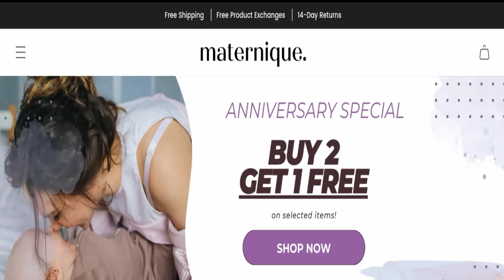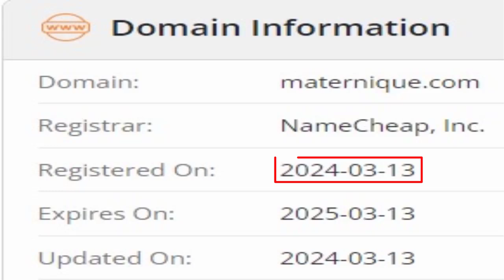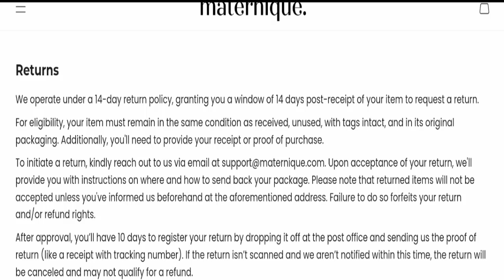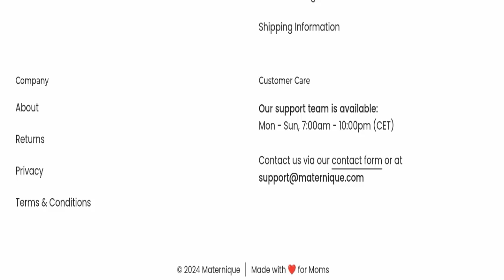Maternique Reviews: Before Buy Check Is Maternique.Com Legit Or Scam?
Do you want to know about Maternique Reviews? Watch this video till end because in this video you will get to know about the legitimacy of the site.

1. How to Refund on PayPal? Step-By-Step Guide on the Refund Policy

2. How to get a refund for a fraudulent credit card transaction

3. How to check whether a product is genuine or not?

TO GET CHANNEL MEMBERSHIP

Scam Advice

Maternique
Maternique Review
Maternique Reviews
Maternique Legit
Maternique Scam
Is Maternique Legit
Is Maternique Scam